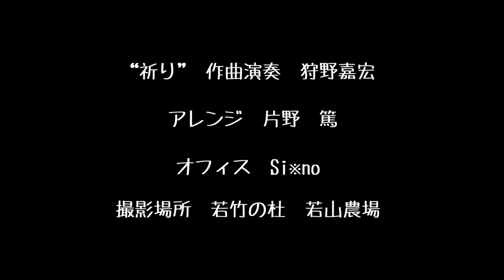篠笛“祈り”狩野嘉宏が,片野篤のアレンジにて演奏！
“祈り”狩野嘉宏の作曲を新しく片野篤によりアレンジされ演奏する。宇都宮市の若竹農場・若竹の杜にて撮影。2018年６月。